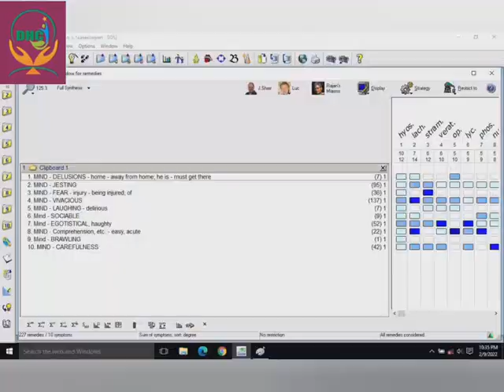Hyos || hyoscymus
Dr Ashwini Kailas Sonawane
Disha Homoeopathy Clinic
Shevgaon Dist Ahmednagar